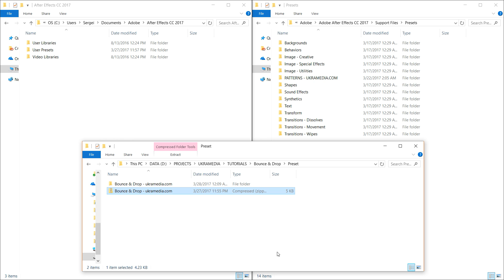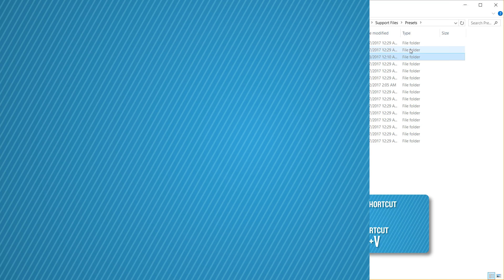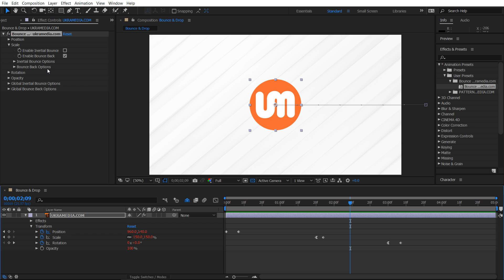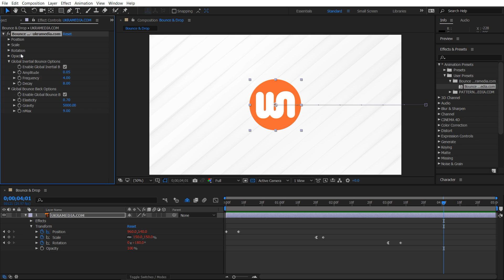Free Bounce & Drop After Effects Preset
Inertial Bounce and Bounce Back expressions were created by Dan Ebbert from motionscript.com.

*** MUSIC BY: VLAD SOLOKHA. Vlad is a family friend who is a very talented musician. You can reach out to him by going to his facebook